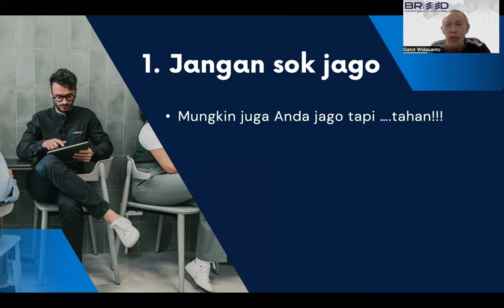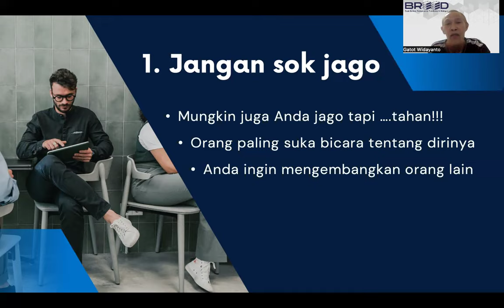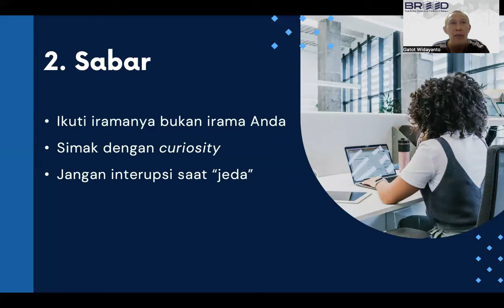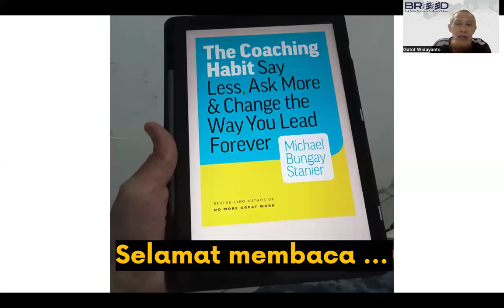Mau Jadi Leader Hebat? Jangan Banyak Bacot!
Buku "The Coaching Habit" ini sangat menyenangkan dan saya belajar beberapa hal dari buku ini yang sekaligus mengkonfirmasi pendekatan yang selama ini saya pakai:

1. Tidak perlu merasa sok jago dengan nyerocos banyak hal karena setiap orang suka bercerita tentang dirinya. Kenapa saya tidak ciptakan saja panggung agar dia leluasa bercerita?

2. Diperlukan kesabaran dalam mendengarkan kisah orang lain dengan rasa keingintahuan yang tulus, bukan dalam rangka untuk memberi tanggapan atau jawaban. Ini bukan hal yang mudah dan perlu praktek terus-menerus terutama bila ada "jeda" dimana kita cenderung mengisinya dengan ucapan. Padahal tidak perlu. Lawan bicara kita sedang memikirkan apa yang akan dia sampaikan, biarkan dia bergelut dengan dirinya.

3. Kesiapan mental untuk menerima kenyataan sebagai orang bodoh karena sepanjang interaksi lebih banyak bertanya ketimbang memberi nasehat.

Mantab banget ini.